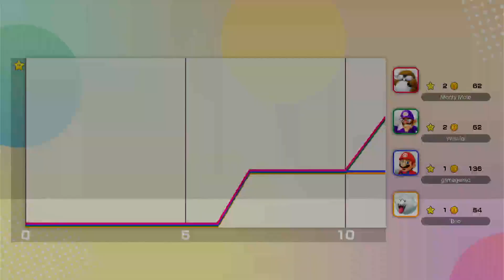letsplay game collector game number 2 ongoing super Mario jamboree 10 turns rainbow galleria partym